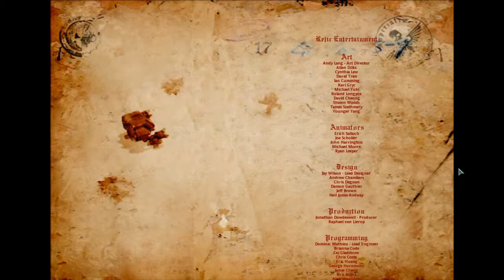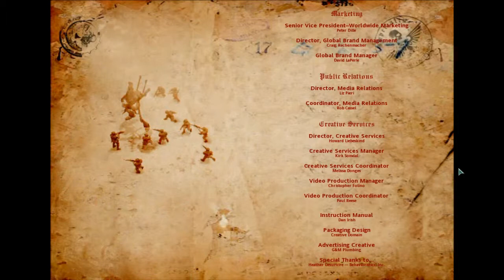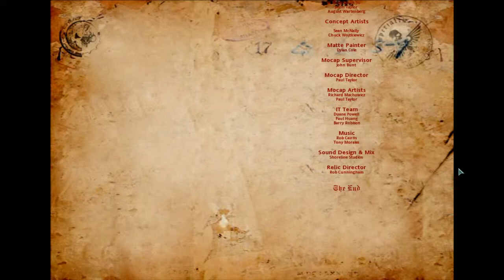Let's finish Dawn of War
So we crushed the chaos but at what cost.